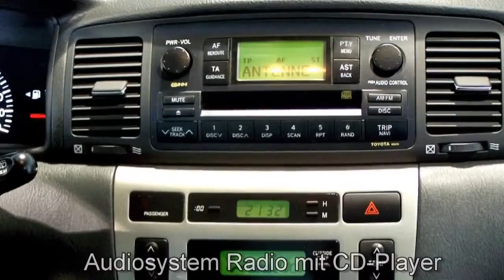Toyota Corolla Autohaus S+K